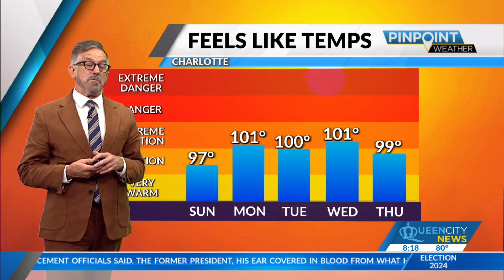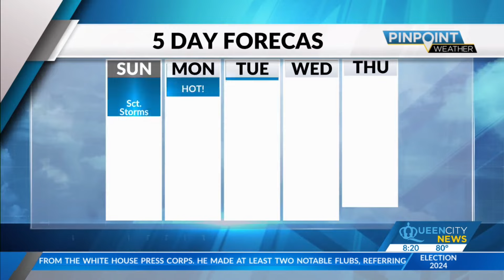Sunday Morning Forecast | July 14, 2024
This week will start out with suffocating heat BUT by the end of the week soothing, cooler breezes will blow in with rain and lower dew points.